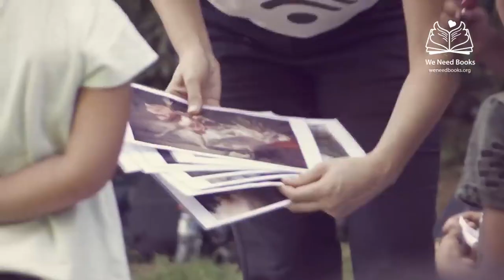Narration of Ancient Greek play for NGO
Narration of Ancient Greek tragedy Orpheus and Eurydice at story telling event for 5-11 year olds, for NGO We Need Books. I am deeply grateful to have taken part in this project, organised by We Need Books and the Greek Forum of Refugees.